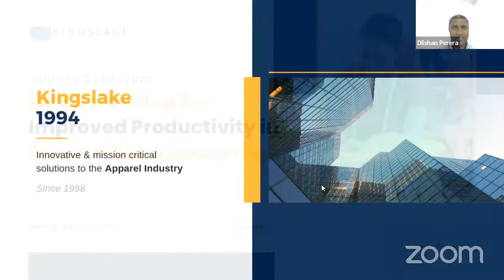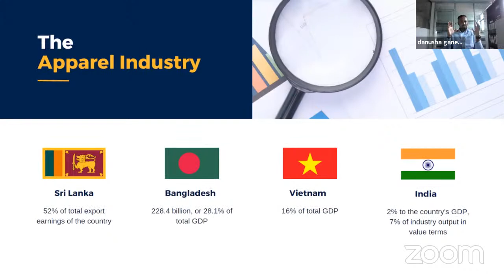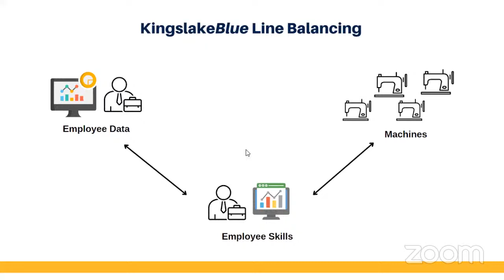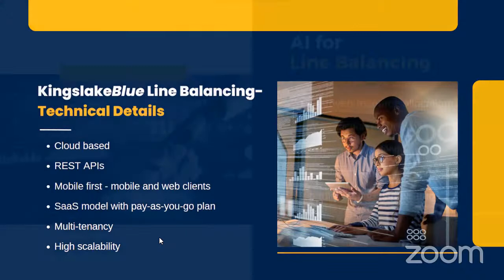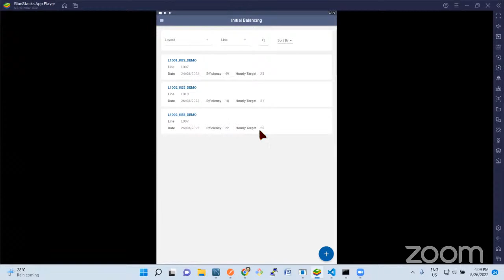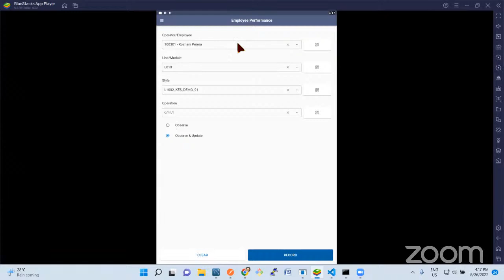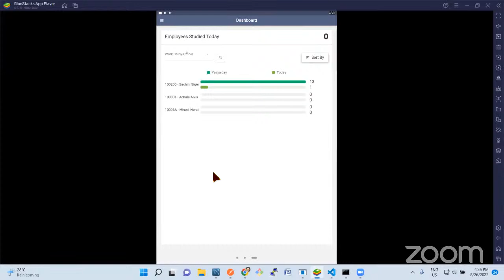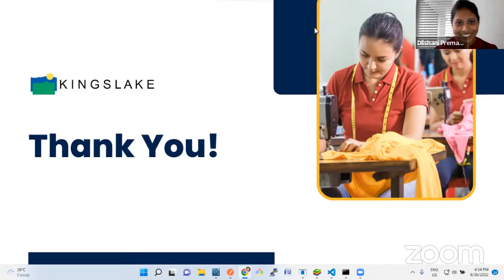Line Balancing for Improved Productivity in Apparel Manufacturing